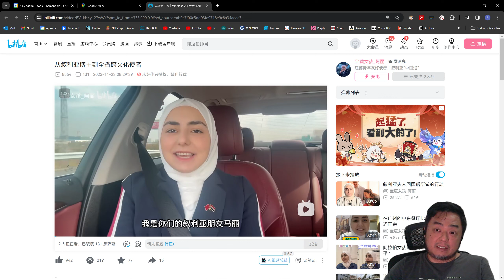Irã - O império persa em 2024, segundo Mostafa.